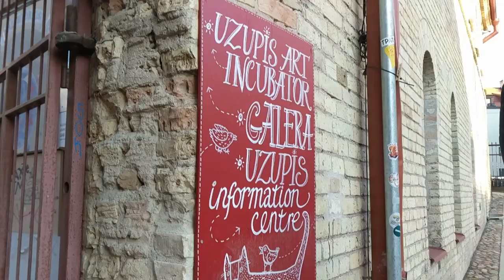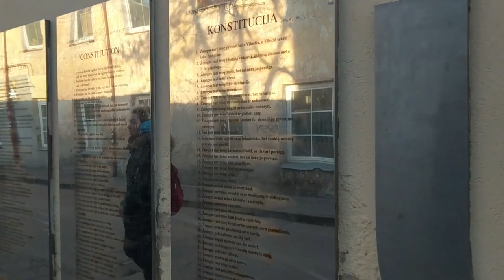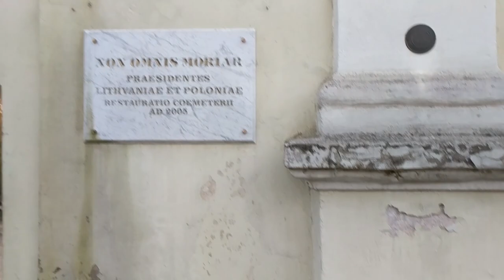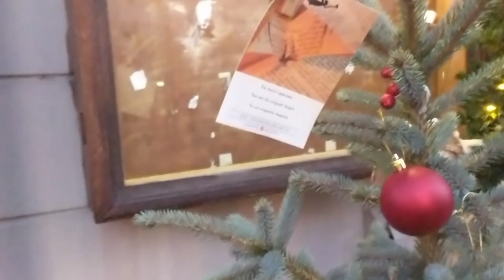Ужупис, Вильнюс, Литва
03/01/20
Ужупис (Užupis, Заречье) — район Вильнюса, частично расположенный в Старом городе, район художников и деятелей искусств. В 1998 году жители квартала провозгласили Республику Ужупис и празднуют полушуточный День независимости, 1 апреля.